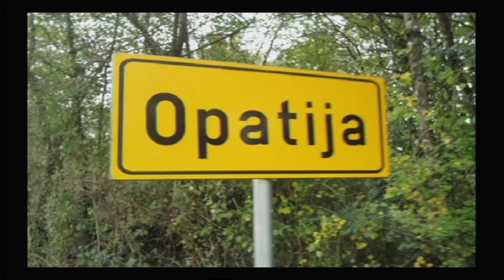Istarskim stazama - 10.11.2013. - 2/2